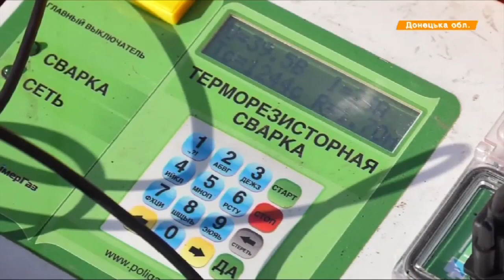В Авдеевку ведут новый газопровод